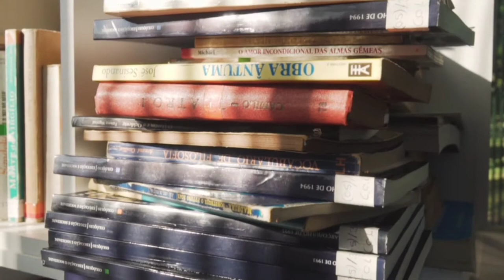BOOKS ( No Copyright FREE Stock footage)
This is a free stock video of books and It is totally free for all content creators.